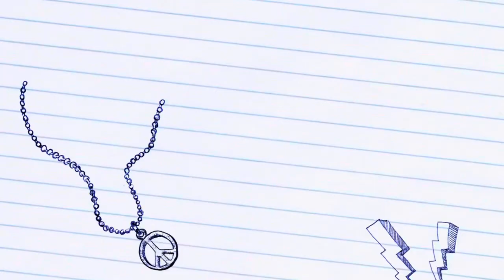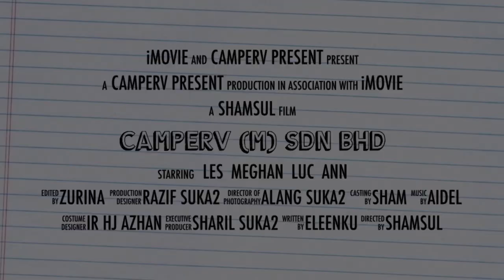Motorhome Factory @ Seremban, Malaysia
A world class manufacture. we build a diy campervan and motohome @ Malaysia.